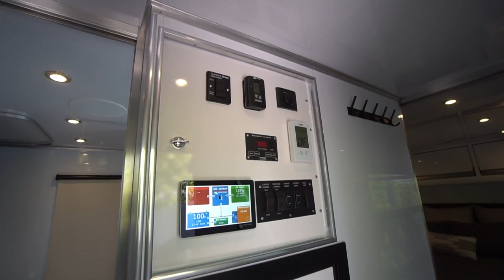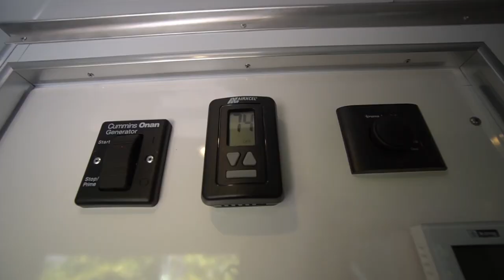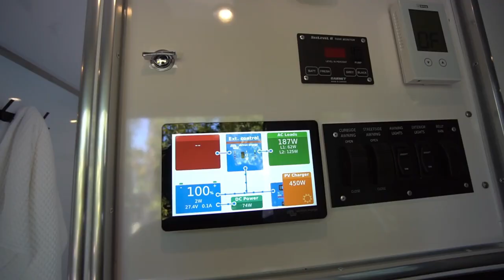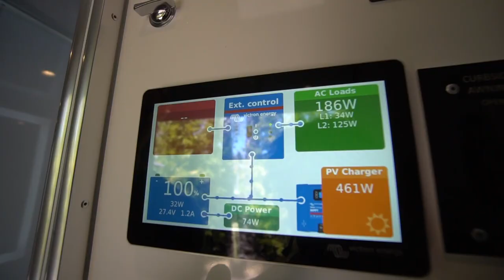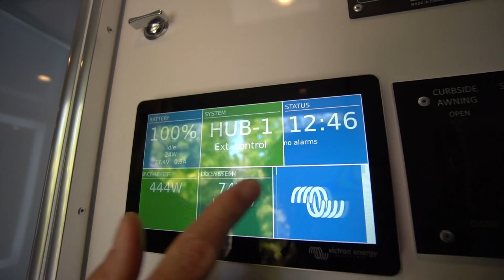Minicasa ecológica totalmente autosuficiente: vehículo habitable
Este tráiler único fue construido por Matt, un creador innovador apasionado por la vida sostenible. Esta casa totalmente autosostenible no solo es de alta tecnología, sino muy impresionante. Desde el tanque de agua autogenerado hasta la cocina totalmente eléctrica, esta casa viene con todo lo que necesitas y más. Sin mencionar, una ducha estilo spa, un amplio dormitorio principal y nuestro favorito personal, un balcón épico. Para obtener más información sobre estas increíbles casas, visita